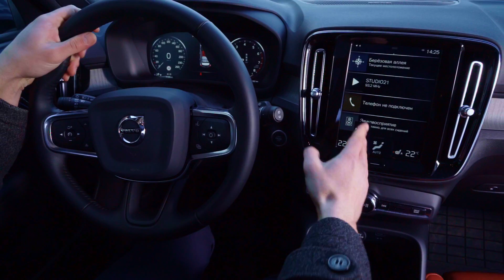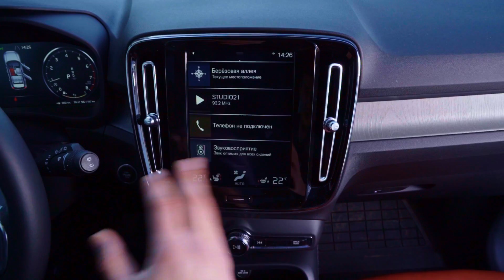Volvo XC40 Тест-драйв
1:28 Всем привет!
2:02 Унификация, МОТОРЫ
3:21 Салон
7:32 Багажник
8:06 КОСЯК с проводами!!!
9:01 экстренное торможение
9:30 Катаемся/
21:56 Заснул за рулем 😱

          📲Звоните или приезжайте в
              👍МОЙ АВТОСЕРВИС👍

✔Отвечу на вопросы о ремонте, обслуживании и покупке/продаже Volvo с пробегом. Бесплатная диагностика перед покупкой при условии дальнейшего прохождения ТО в нашем техцентре на Алексеевской.

                    🏠 НАШ АДРЕС🏠
 🇷🇺 Москва,
 Ⓜ️ м. Алексеевская,
ул. 1-я Мытищинская, д. 27, стр. 3